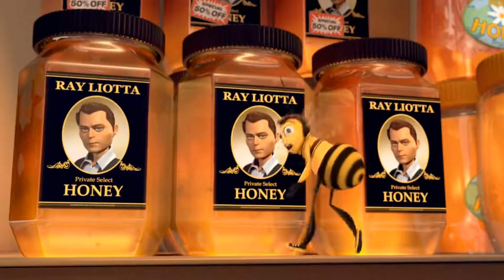THE BEE MOVIE TRAILER EXCEPT WHENEVER IT SAYS "BEE" ITS REPLACED WITH "BEE!!!"